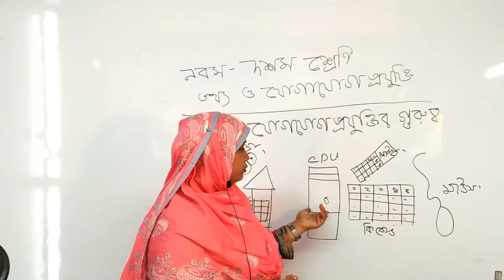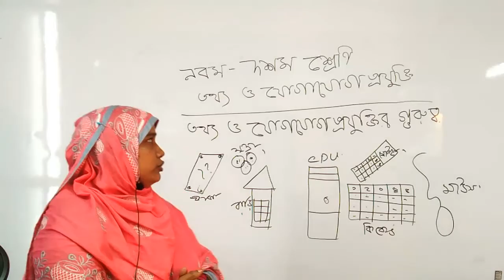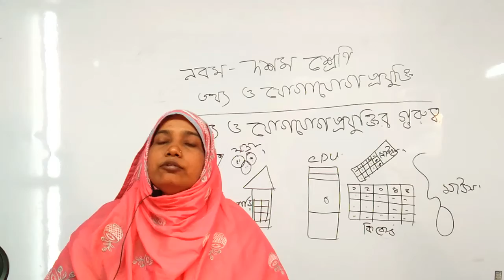নবম দশম শ্রেণি বিষয় তথ্য ও যোগাযোগ প্রযুক্তি, তথ্য যোগাযোগ প্রযুক্তি গুরুত্ব পর্ব ১ লেকচার,সারম